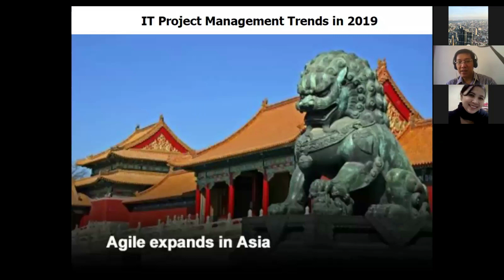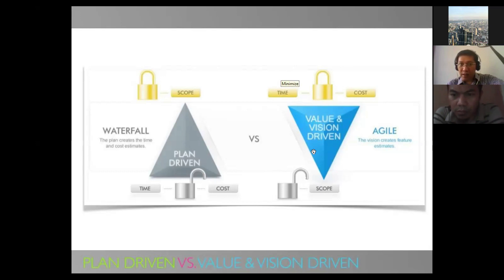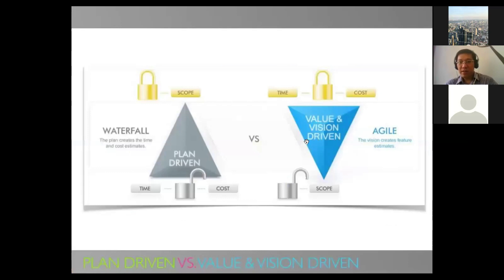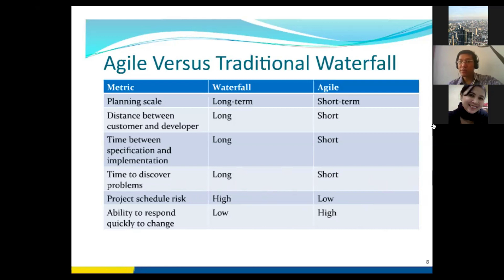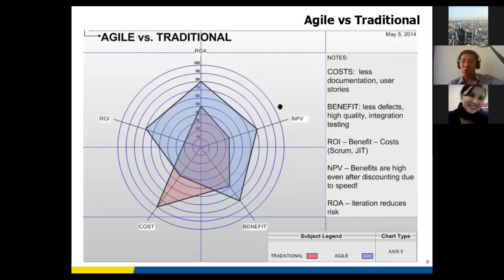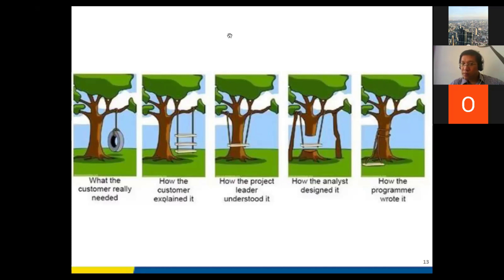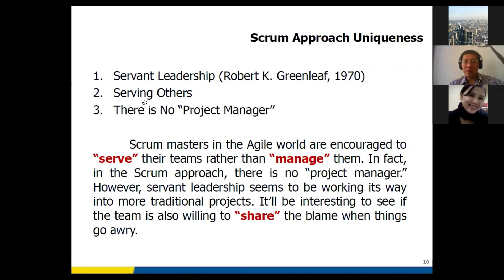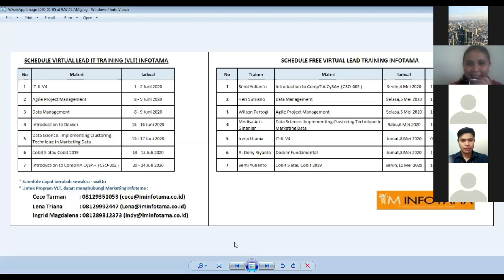First Look: Agile Project Management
Agile Project Management by Wilson Partogi.
A FREE Mentored Learning by SGI-IM INFOTAMA.